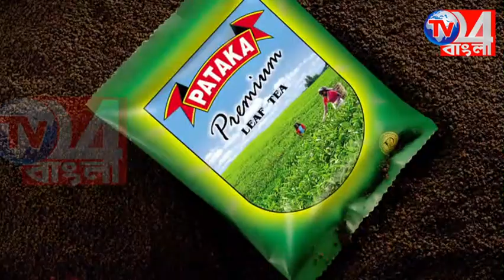বাড়িতে দুঃসাহসিক চুরির ঘটনায় ব্যাপক চাঞ্চল্য ফারাক্কায়